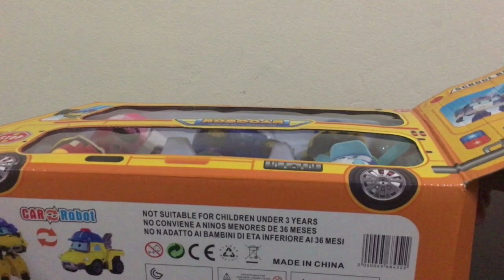Robocar Poli Toys l Робокар Поли 자동차 장난감. צעצועי רכב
แกะกล่องรถของเล่นสุดฮิต โพลี่โรโบคาร์ เซ็ต 6 ตัว ราคาประหยัด